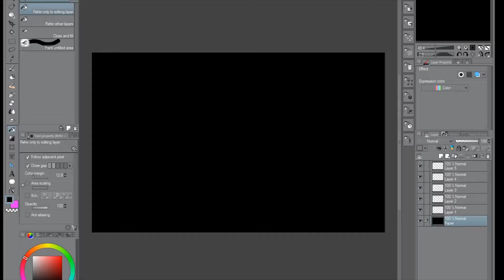Poem 93 - The Carp by Adam Smith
Nothing known about this author except that he is a member of PoetryCircle and he posted this poem online in August 2019.
Artwork: RRubicante
Voice: Jenois